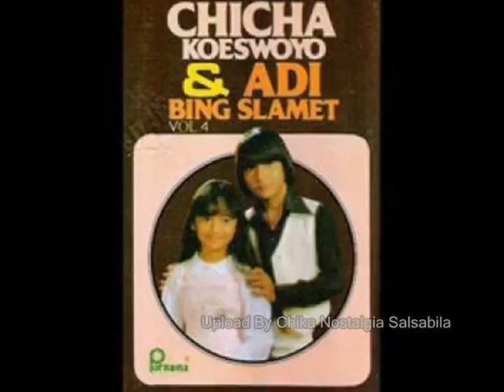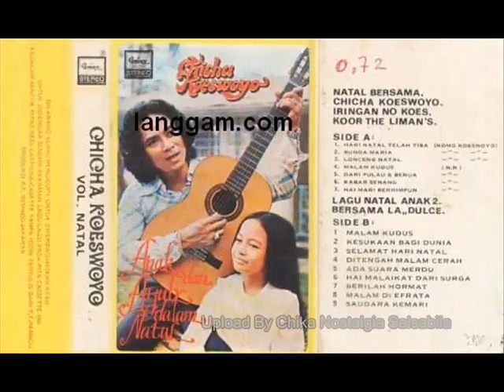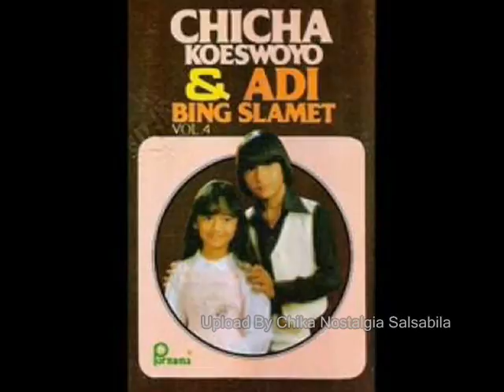Chicha Koeswoyo Wajah Wajah Bicara